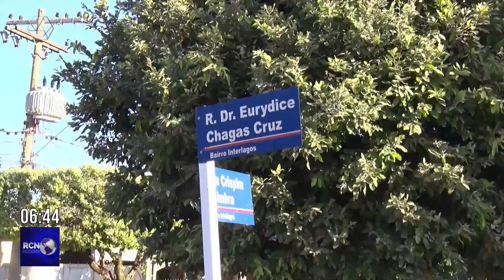Motociclista é preso por manobras radicais na frente da PM